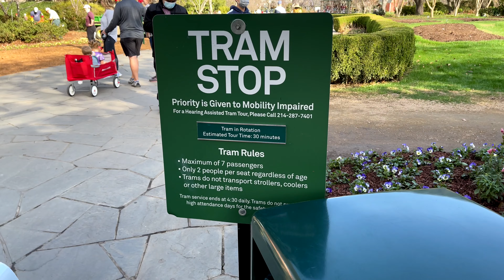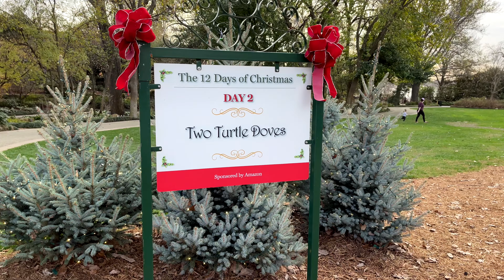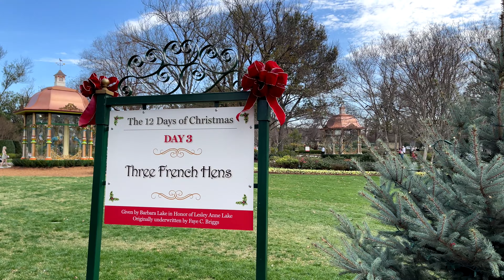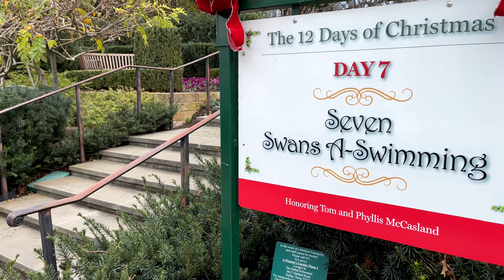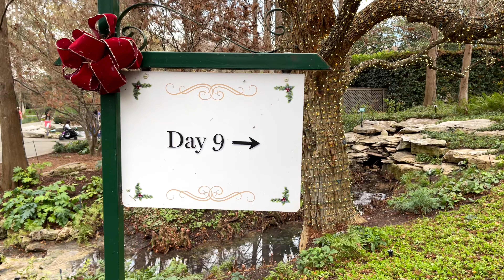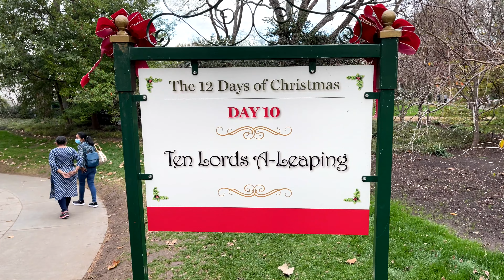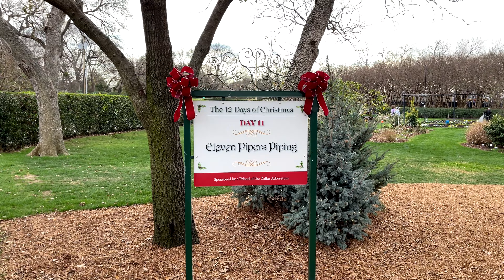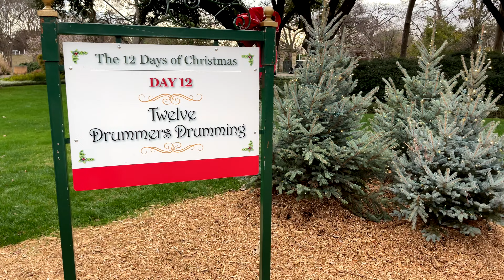12 Days of Christmas at The Dallas Arboretum in 4K | Dallas Ambience 005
A Relaxing soundscape of the 12 Days of Christmas at The Dallas Arboretum and Botanical Gardens.

Captured Thursday 30 December 2021

About the channel:
This channel was created to capture and showcase the many sounds of Dallas. These videos are meant to be relaxing, and interesting. Content is original to the author. Video and photography captured on the Apple iPhone 12 Pro Max.

Please keep the comments filled with nothing but kindness.